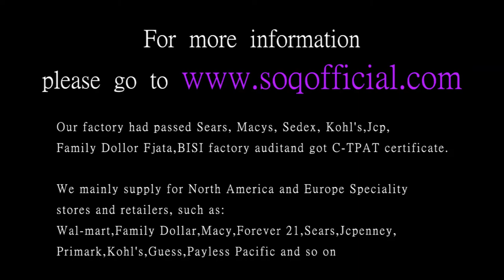Fashion heart shaped zircon ring in Europe and America1